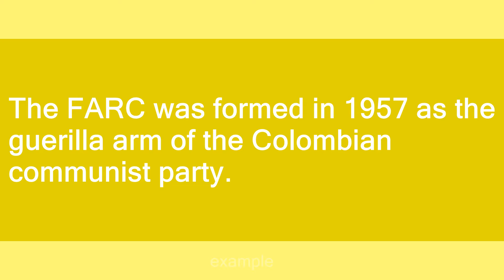FARC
Slang flashcards: